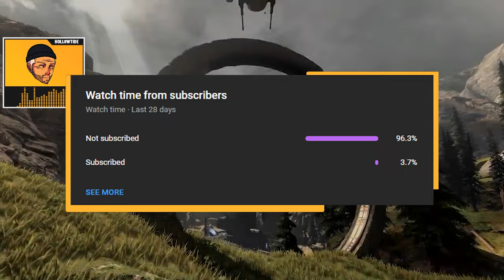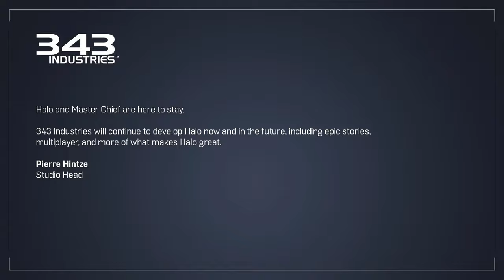Halo Infinite's INCREDIBLE Redemption | 2 Years Later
Halo Infinite released two years ago... TWO YEARS! The game clearly needed this time, even the delay, to get to where we are at. We have had some crazy roller coaster moments, from leadership changes, Forge and Custom Games Browser, HCS, BTB not working for months, and more. Lets reflect on what has happened and how we got to a certified dead game to a good going on great Halo experience.